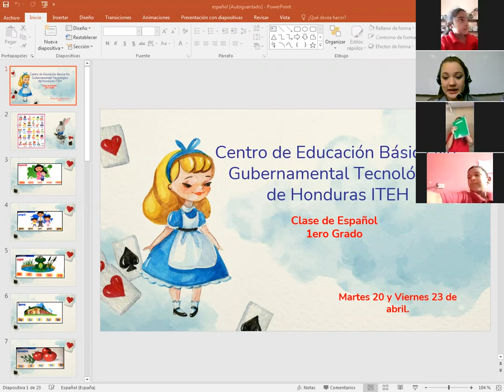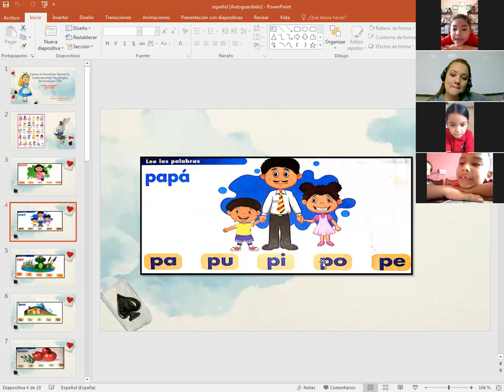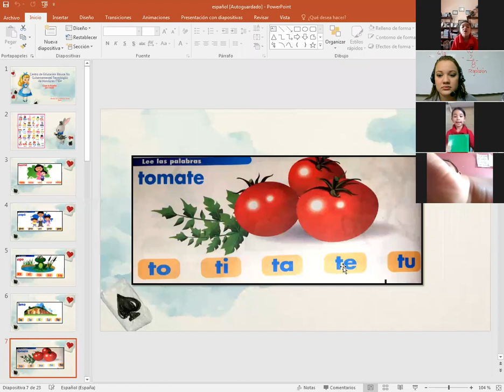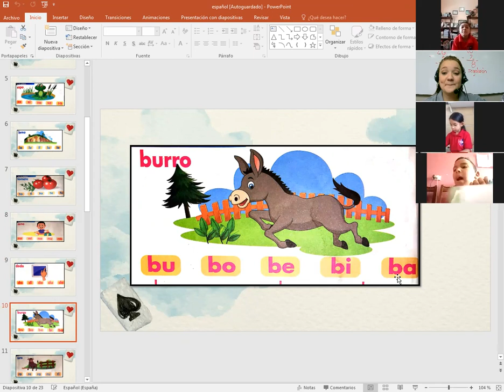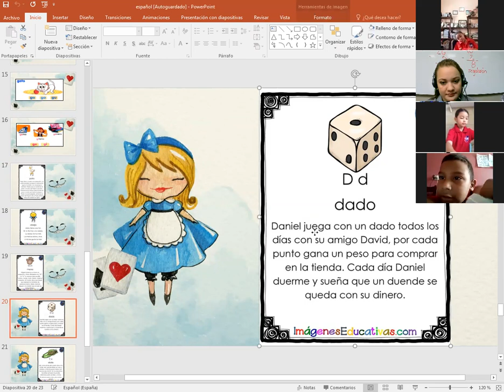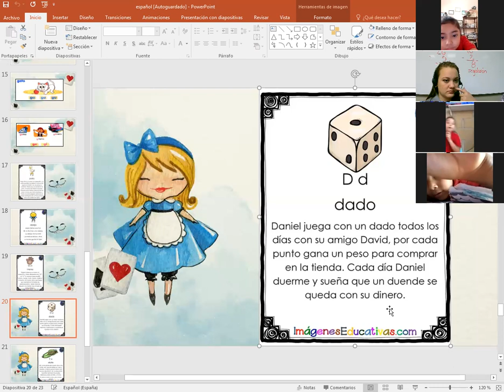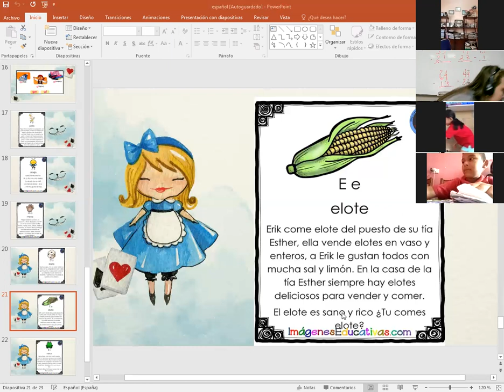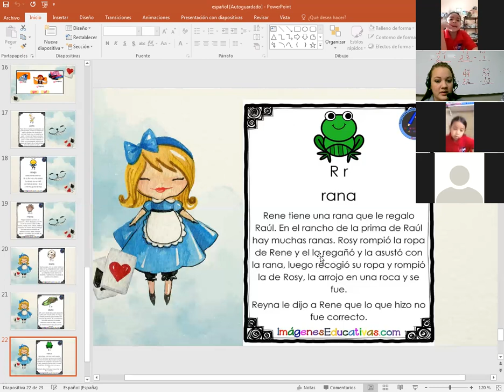ESPAÑOL, LECTURA DIRIGIDA, 1ER GRADO, 30 DE ABRIL